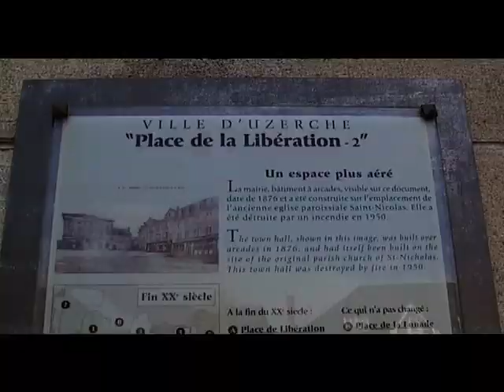La Corrèze - Uzerche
la Corrèze en camping car - Uzerche